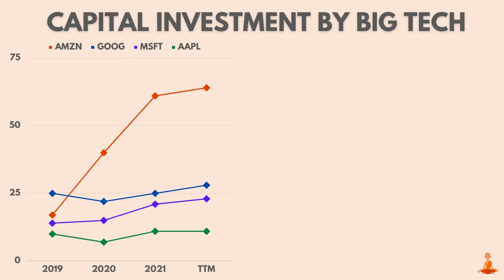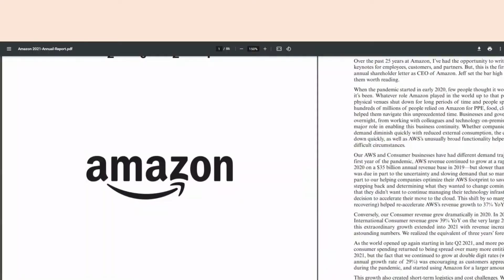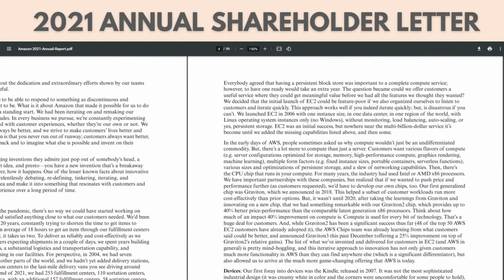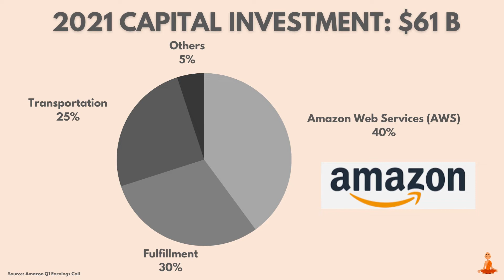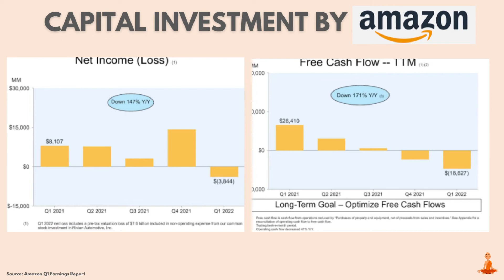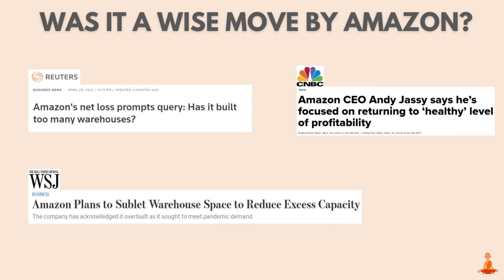Amazon's Massive Capital Investment | Where is Amazon Investing $$ Billions? $AMZN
DESCRIPTION:
✨ Welcome to Clone Compounding ✨Our mission is to learn from others and help viewers achieve financial independence.

This video dives into Amazon's Capital Investment over the last few years. Amazon invested 61 Billion USD in 2021, where did all this investment go and was it worth it? Watch to find out!